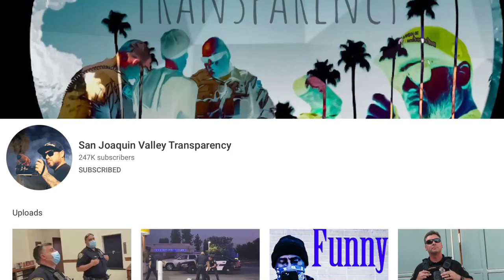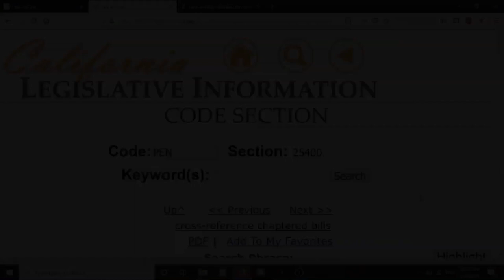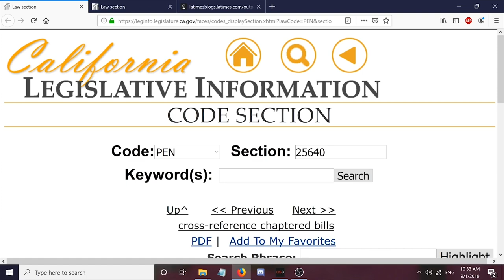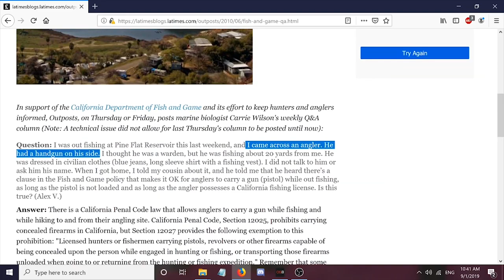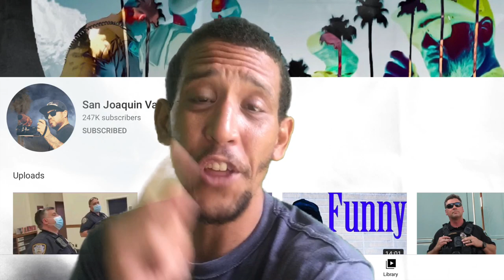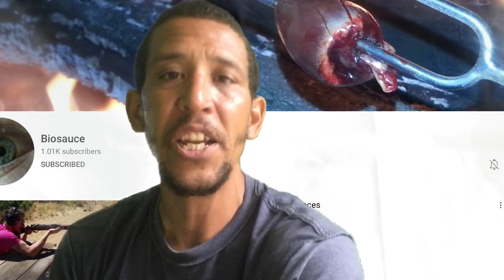California Vs. Soloyaker. A Law That I Can't Wait To Express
San Joaquin Valley Transparency Channel

Biosauce Channel

original video

FloFlops Instagram